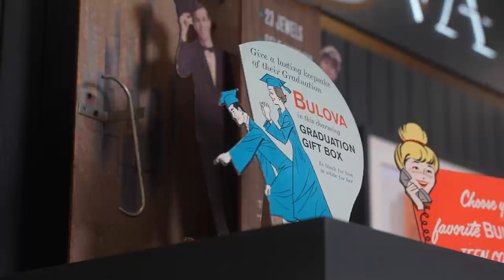We Got To Wear Elvis' Actual Watch for A Day.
Shop the headphones Michael uses to edit and Christian uses to LOUNGE! (Seriously, they are fantastic)

Can you tell Michael is excited about today's video? He can because he is the one writing this description right now. Today the boys are diving into some legendary Bulova and Accutron watches. Most notably, they are looking at Elvis Presley's personal wrist watch! Can't get much more exciting than that!